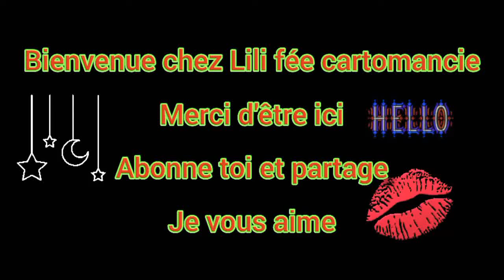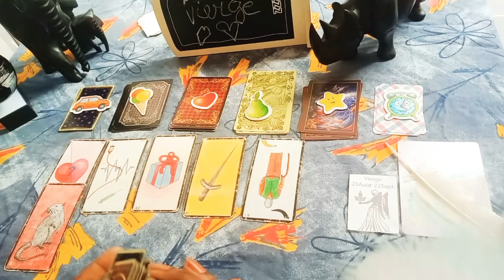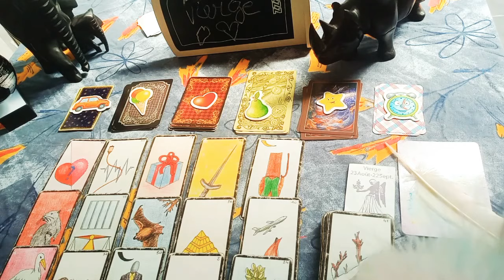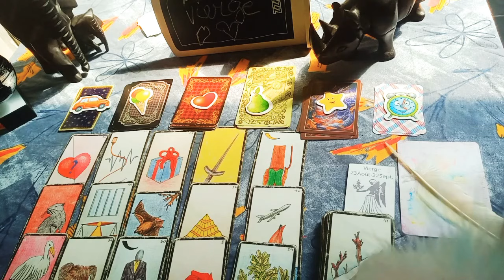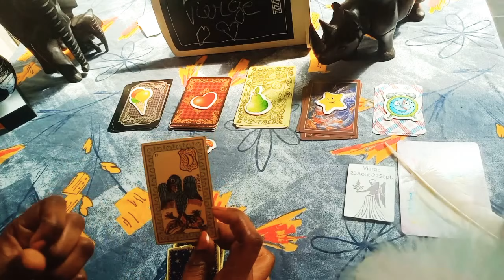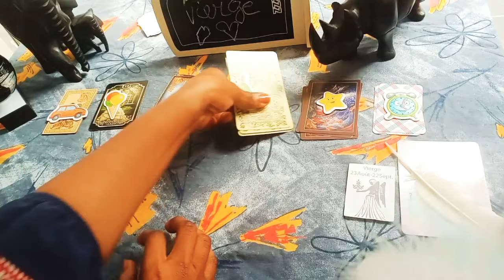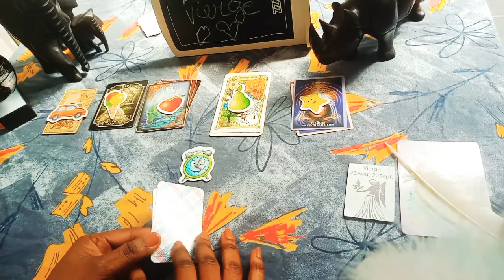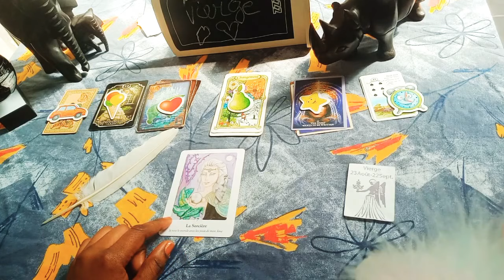Vierge Sept.Oct.Nov. 2021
💐🧚‍♀️Bienvenue 💝💌

🐞💮🍀Gratitude 🐼🦚🦋

 🖋️WhatsApp uniquement:(0032)
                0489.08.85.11